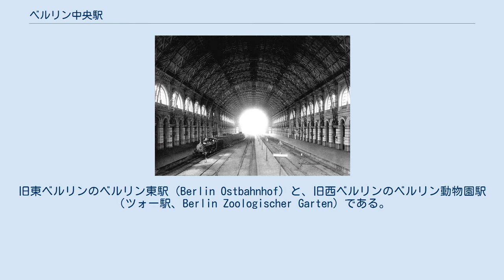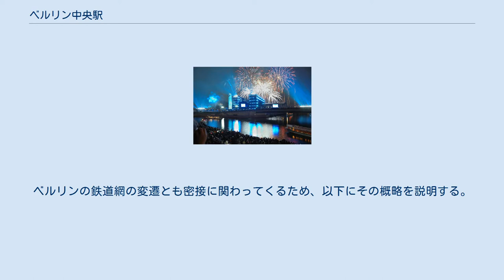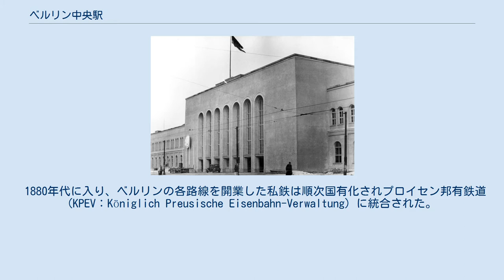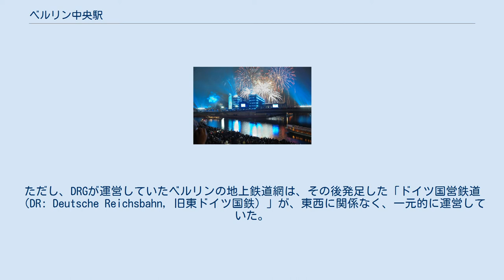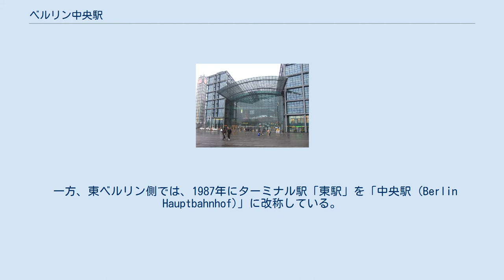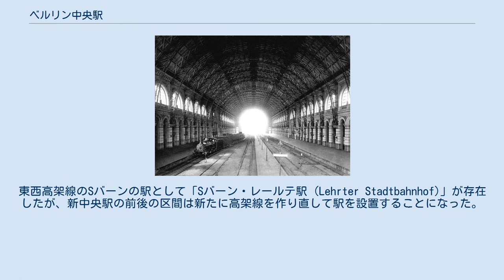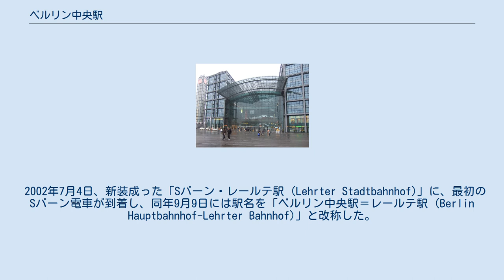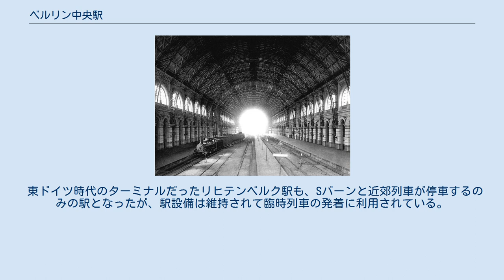ベルリン中央駅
最上層（東西方向プラットホーム） 最上層 最下層（南北方向プラットホーム） ベルリン中央駅（ベルリンちゅうおうえき、ドイツ語: Berlin Hauptbahnhof）は、ドイツのベルリンにあるドイツ鉄道の駅である。
 2006年5月26日、サッカーのワールドカップ・ドイツ大会開催に合わせる形で開業した。
設計はドイツの大手建築事務所、ゲルカン・マルク・アンド・パートナーズ（英語版）による。
 東西冷戦下で2つに分裂していたベルリンでは、長距離列車の拠点となるターミナル駅も2つに分かれていた。
旧東ベルリンのベルリン東駅（Berlin Ostbahnhof）と、旧西ベルリンのベルリン動物園駅（ツォー駅、Berlin Zoologischer Garten）である。
本来あるべき都心に立地する当駅に統合されたことで、旅客の利便性は飛躍的に高められた。
 当駅の位置には、第二次世界大戦直後まで、レールテ駅 (Lehrter Bahnhof) というターミナルが存在したが、1950年代初めに長距離列車の発着が廃止され、ベルリン市街線（ドイツ語版）のSバーン駅 (Lehrter Stadtbahnhof) だけが残されていた。
当駅建設に際してはベルリンSバーンの駅も含めて、完全に作り直された。
 IATA空港コード「QPP」が割り振られている。
 乗降客数はハンブルク中央駅、フランクフルト中央駅、ミュンヘン中央駅についで4番目に多い駅である。
 地上3階、地上からの高さ10mに位置する。
ホームは東西方向に伸びている。
島式3面6線を有し、その内1面2線はSバーン用のホームである。
 地下2階、地上からの高さ-15mに位置する。
ホームは南北方向に伸びている。
島式4面8線を有する。
時刻表では "Berlin Hbf (tief)" (ベルリン中央駅（地下）) と表記されることがある。
南北方向の路線は、当駅開業と同時に開業した。
 南北地下ホームに平行して、地下鉄のホーム（2009年8月8日開業）が併設されている。
1面2線の地下駅。
 現在のベルリン中央駅の位置にあったレールテ駅のプラットホーム　1879年 現在のベルリン中央駅が開業するまでの経緯は、政治的に諸般の事情が絡んだ非常に複雑なものである。
ベルリンの鉄道網の変遷とも密接に関わってくるため、以下にその概略を説明する。
 ベルリンに最初の鉄道が開業したのは1838年のことで、ベルリンとポツダムの間を結んだ。
ベルリン側のターミナル駅は、現在は廃止された「ポツダム駅」(Potsdamer Bahnhof) で、ポツダム広場の南西に設けられた。
 その後、ベルリンとその郊外や他の都市を結ぶ鉄道が、相次いで開業した。
これらのベルリン側のターミナルはいずれも、市の外縁にバラバラに設けられた。
これは、ベルリンの中心部の都市化が既に進んでいたためである。
しかし、特に貨物輸送の点で不便なため、これらのターミナル駅を結ぶ連絡線が、1850年頃に建設されている。
 この貨物連絡線は路面に設置されていたこともあって、ベルリンの市街地の拡大に伴い、都市交通上のネックとなった。
そのために、これを廃止して、新たに連絡線を建設することになった。
それが、1871年から1877年にかけて開通した路線で、現在のベルリン環状線にあたる。
当初は貨物輸送のみで、1872年から旅客営業も始まった。
これがベルリンSバーンの発祥とされている。
環状線は多くの区間で、旅客・貨物列車が走る長距離線と、現在のベルリンSバーンが走る短距離線が併設されていた。
 第二次世界大戦の前、ベルリンには、以下のターミナル駅が存在した。
西から反時計回りに、以下の通りである。
方面別にターミナルが分かれていることは、ロンドン、パリ、モスクワなどの事例とほぼ同様であると考えてよいが、都市を貫通する鉄道がある点が他の都市と決定的に異なっていた。
駅名はいずれも行先方面の地名を付けた物である。
 1880年代に入り、ベルリンの各路線を開業した私鉄は順次国有化されプロイセン邦有鉄道 (KPEV：Königlich Preusische Eisenbahn-Verwaltung) に統合された。
この頃、ベルリンの市街を東西・南北に結ぶ鉄道路線が計画され、1882年にはベルリンの中心部を東西に貫通する高架線が複々線（環状線と同様に長距離線と現在のSバ...